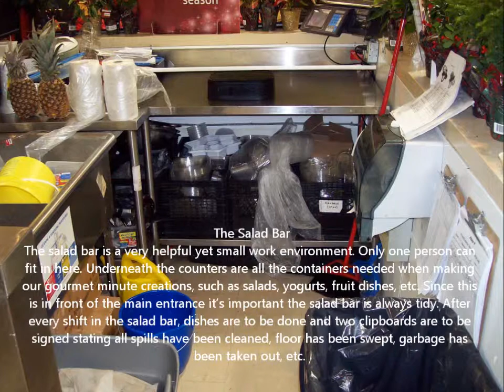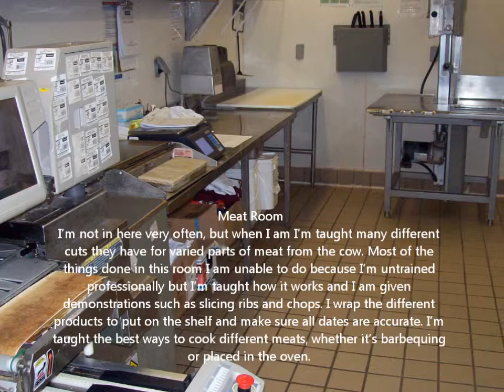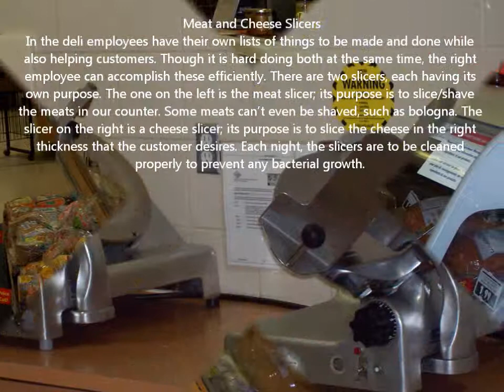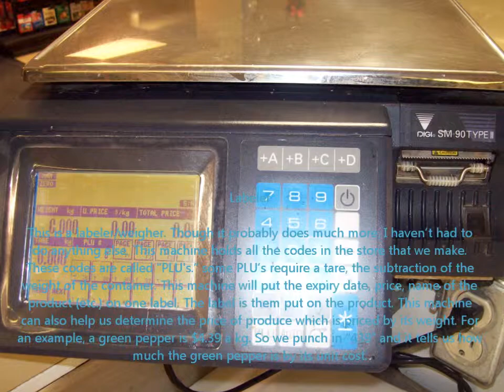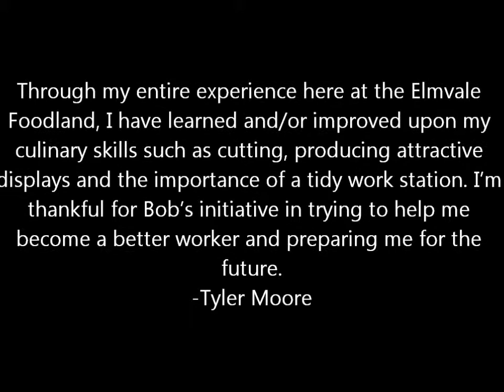foodland Photo journal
photo journal